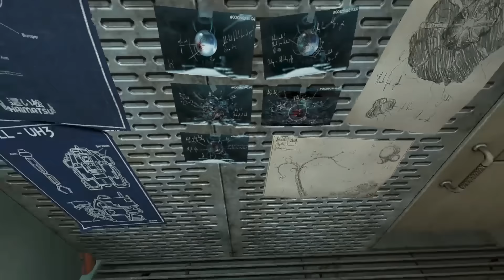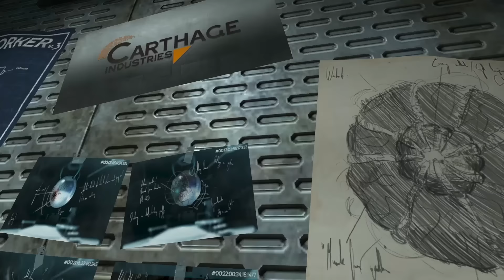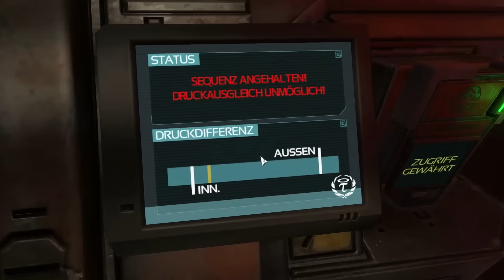Soma #031 - Das Ende der Menschheit [Blind, Deutsch/German Lets Play]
Part #031
Wieder einmal werden wir urplötzlich mit einer unglaublich gewaltigen Entscheidung konfrontiert. Das Spiel macht es uns niemals einfach, aber immerhin erhalten wir dir Arche...